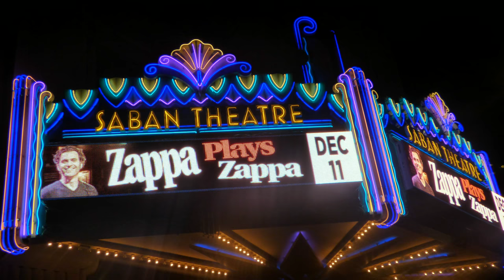Tal Wilkenfeld / Warren DeMartini and Zappa Plays Zappa Performances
World renowned Tal Wilkenfeld returns to Zappa Plays Zappa stage to play bass guitar on a second Frank Zappa song. Long time Jeff Beck female bassist performs high-energetic live jam of Zomby Woof. Next, glam metal's Warren DeMartini is yet another of Dweezil Zappa's special guest of the evening. Los Angeles-based RATT lead guitarist (AKA Torch) passionately jams I'm The Slime. Both songs are from the 1973 Frank Zappa and The Mothers of Invention Over-Nite Sensation album. Zappa Plays Zappa tour celebrates the 40th anniversary of Frank Zappa and The Mothers Of Invention's iconic 1975 One Size Fits All album, played in its entirety live in concert at the Saban Theater, Beverly Hills, CA on December 11, 2015.

See Cal Vid's video playlist of Tal Wilkenfeld and drummer Vinnie Colauita playing together with Zappa Plays Zappla earlier in the concert evening. The duo have teamed up many times before, including a two year tour with Jeff Beck in 2006/07, when Tal was only 19 years old.